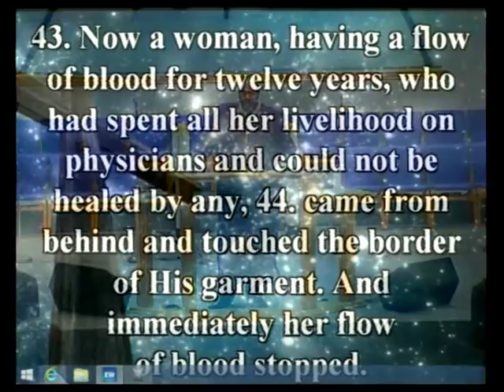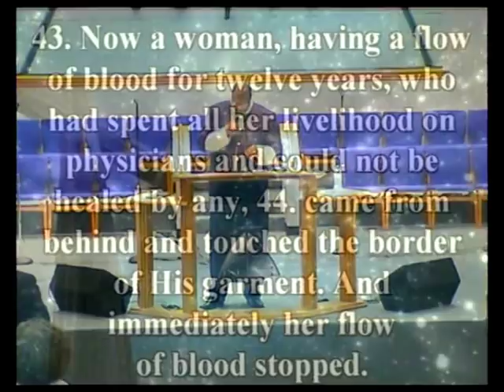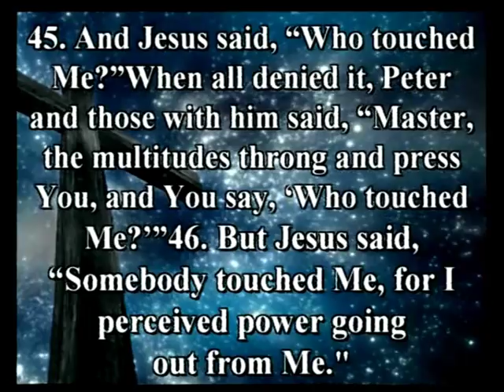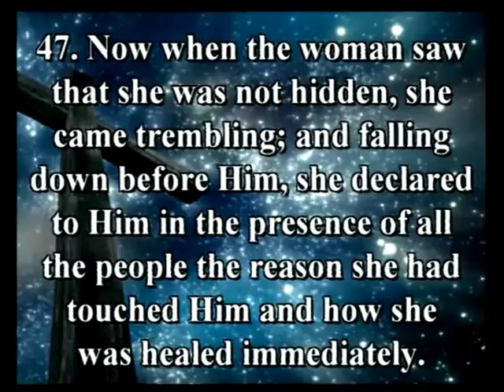nov 22, 2015 Losing My Religion